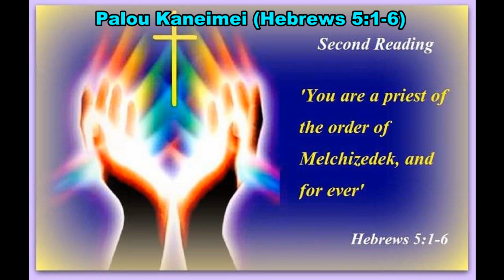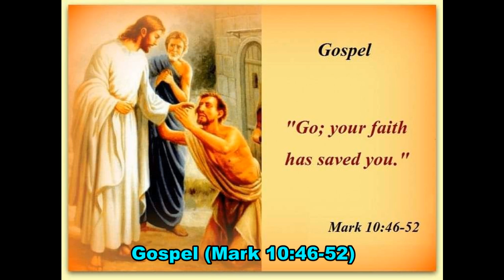27th Oct/30th Ordinary Sunday/2024